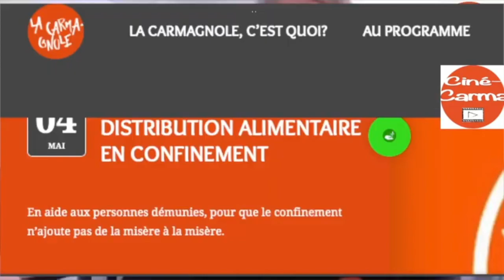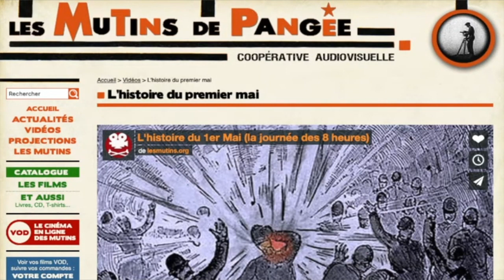Présentation par Olivier Azam de son film "Howard Zinn..." programmé le 6 mai à 20h00: Ciné Carma #1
Film en Première sur notre chaîne YouTube, ce mercredi 6 mai à 20H !
Howard Zinn, une histoire populaire américaine, de Olivier Azam et Daniel Mermet, nous amènent au Haymarket Square à Chicago, où la manifestation du 4 mai 1886 et l’explosion d’une bombe, a été l’occasion du grand procès du mouvement ouvrier. mais l’histoire est pleine de racines et de ramifications !
Produit par Les Mutins de Pangée
Distribué au cinéma en 2015 par Les Films des deux rives
avec le soutien de Là-bas si j’y suis

Cette année, les défilés de la fête des travailleurs.euses se fera depuis les balcons et les fenêtres... Mais il ne faudra pas oublier l’origine de cette manifestation ouvrière, la lutte pour limiter le temps de travail au XIXè siècle, un acquis finalement cédé en 1919, après de nombreuses luttes et qui est aujourd’hui encore remise en cause à l’occasion de la pandémie.